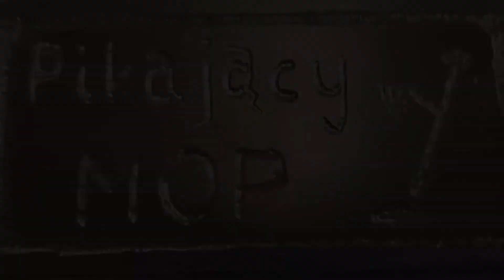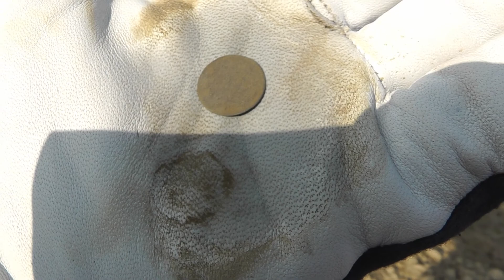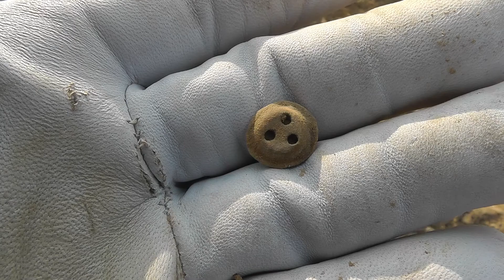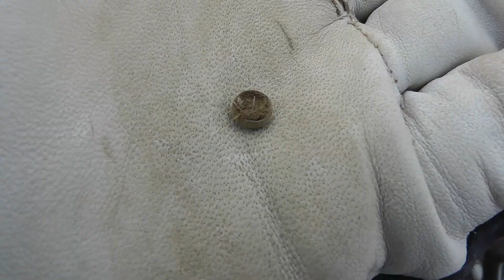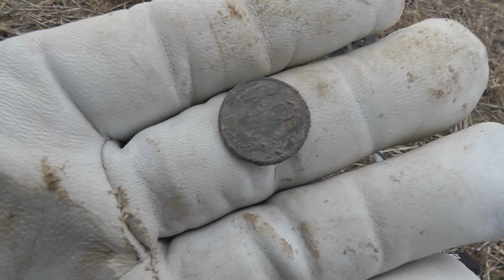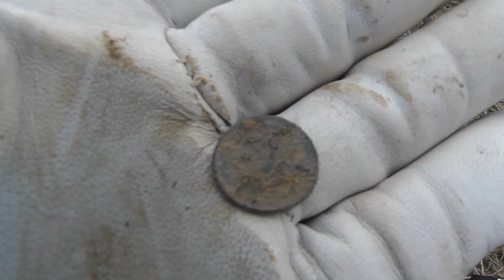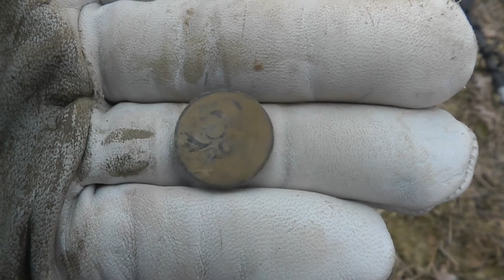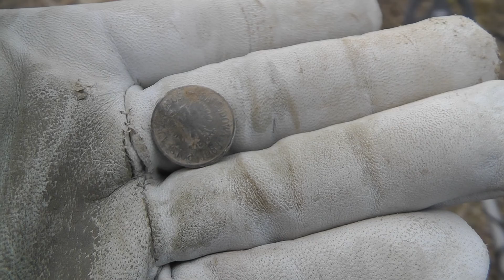NIE WOLNO SIĘ PODDAWAĆ (Rutus Alter 71)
Pora spróbować na co tak naprawdę stać Altera. Tryb jednoczesny, czyli połączenie zalet trybu dynamicznego z zaletami trybu statycznego. Do tego słuchawki. Na ile to zwiększy ilość wyciąganych spod ziemi śmieci?... znaczy... skarbów?